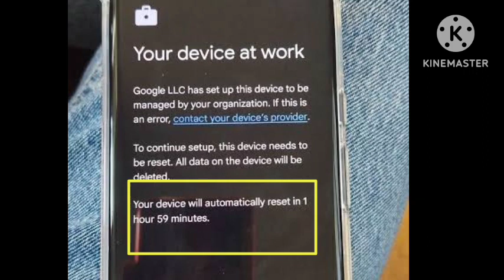Fix Your device will automatically reset in 1 hour 59 minutes problem | device will automatic reset